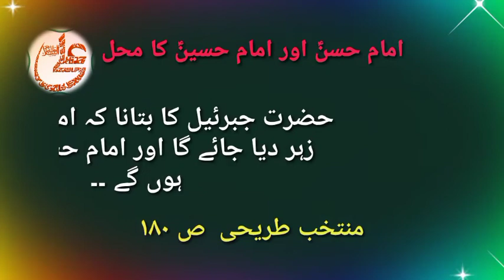Alialikiakaro Imam Hassan aur imam hussain ki shahadat || امام حسن اور امام حسین کا جنت میں محل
Alialikiakaro Imam Hassan aur imam hussain ki shahadat || imam hassan aur imam hussain ka jannat men mehl
امام حسن اور امام حسین کا جنت میں محل

My main purpose is to spread love of Muhammad o Aal e Muhammad , wilayat e Ali and azadari e Hussain as.

کیا آپ جانتے ہیں ؟
جب حضرت آدمؑ کے جسم میں رُوح پھونکی گئی تو اُنہوں نے سب سے پہلے کیا کہا ؟

امام علیؑ کا صحرا سے میٹھا پانی نکالنا۔

امام جعفر صادقؑ کا معجزہ
بادشاہِ ہِند نےاپنے غلام کے ہاتھ ایک کنیز امامؑ کی خدمت میں ہدیہ بھیجی۔ غلام نے کنیز کے ساتھ زنا کر دیا۔

امام حسینؑ کے "خون" کا معجزہ

2 یہودی جانشینِ رسولؐ کی تلاش میں حضرت ابوبکر و عمر سے ملے تو پکار اٹھے کہ یہ جانشینِ رسولؐ نہیں ہو سکتے۔۔!

امام حسینؑ کا سر مبارک اور عیسائی پادری. امام حسینؑ کے کٹے ہوے سر کا بولنا

امام حسن اور امام حسین کے بچپن کا واقعہ۔۔ حضرت امام حسن و حسین کا تختیاں لکھنا

امام حسن علیہ السلام کا قیصر روم کے دربار میں انبیاء علیہ سلام کی تصویروں کو پہچان لینا
حضرت علی اور بی بی فاطمہ کی شادی کا واقعہ

حضرت ام سلمہ اور واقعہ کربلا

امام حسن ؑ اور یہودی کا واقعہ